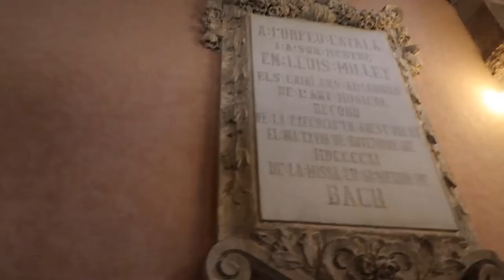SPAIN VLOG: Touring Palau de la Música Catalana & Saying Goodbye!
Travel with me, my family, and friends through Spain as we go take a tour of the magnificent and beautiful, Palau de la Música Catalana. This is my travel vlog of everything that happened!

COME SHOP!
STALK ME!
♡ABOUT ME ♡
 I am going to keep this short & sweet. My name is Caitlyn Jade, i'm 21 years old and I love to make videos ranging from vlogs, travel, lifestyle, fashion & basically whatever you can think of. I would really appreciate it if you check out my videos! It would mean a lot to me♡

☾ FAQ ☽
 age: 21
what i edit with: Final Cut Pro
camera: canon g7x mark ii